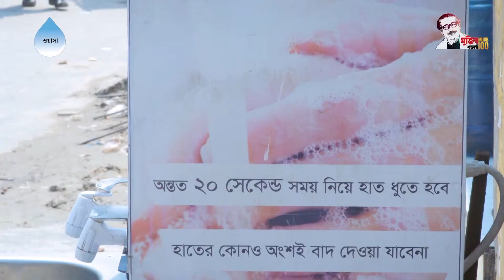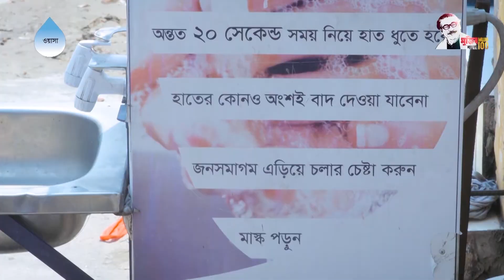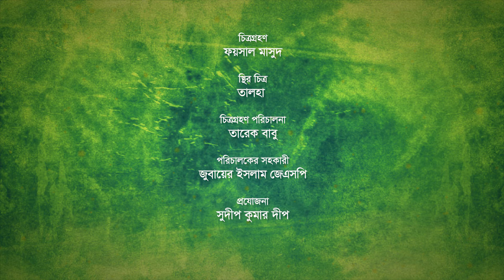Paddle Hand Wash || Dhaka WASA (DWASA) innovation Idea for a2i AV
Agency: TIRTHOK
Production House: TIRTHOK Creative Galaxy
Producer: Sudip Kumar Dip
Edit & Color Grading: Hasan Mahadi
GFX: Workshop
Voice: Sima
Director of Photography: Tarek Babu

Concept, Planning, Production Design & Direction: Tirthok Ahsan Rubel

shooting Location: Dhaka